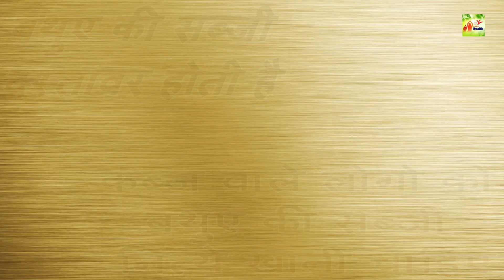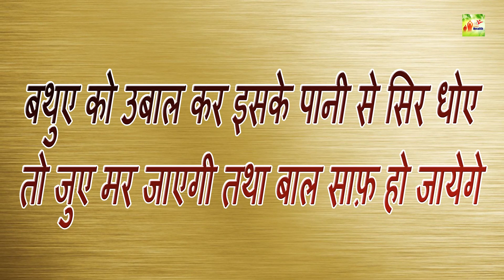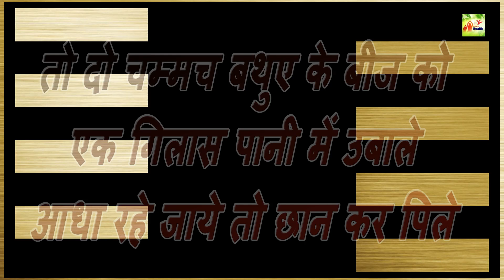सर्दियों में बथुआ खाने के फायदे| Benefits of eating Bathua in winter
बथुआ को हम स्वादिष्ट साग के रूप में खाते हैं। हम इसे साग बना कर उपयोग करते हैं, इसका रायता बना कर खाते हैं या फिर इस के पराठे बना कर खाते हैं। हम इसे अक्सर इसके स्वास्थ्य लाभ जाने बिना ही खा लेते हैं। बथुआ के उपयोग सभी समस्याओं से निजात दिलाता है। तो आज हम बथुआ के फायदे के बारे में जानते हैं।

CREDITS
EDITOR :-  TANNU KUKREJA